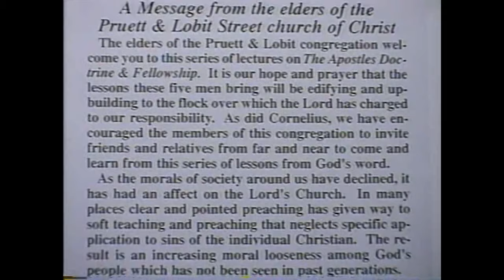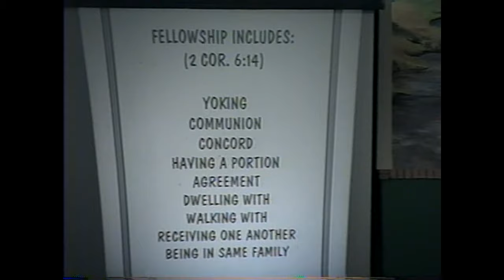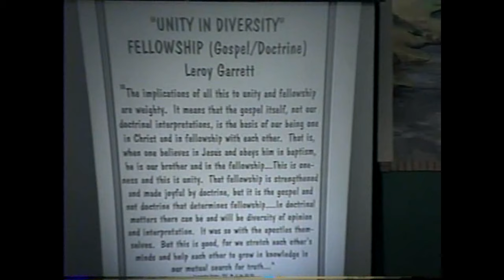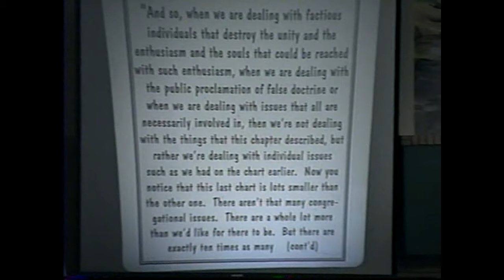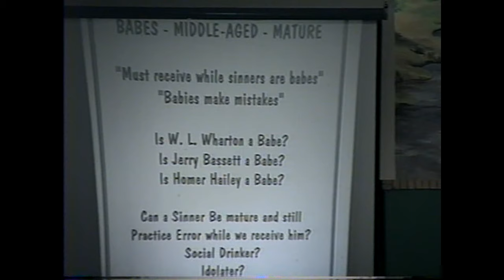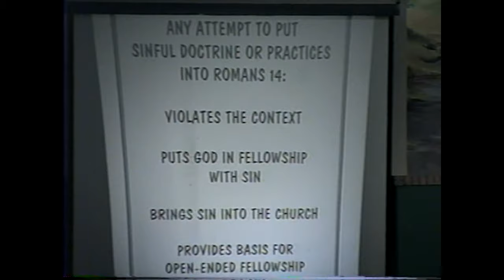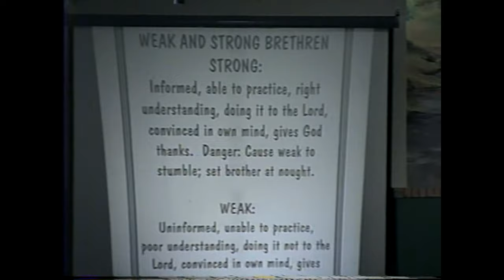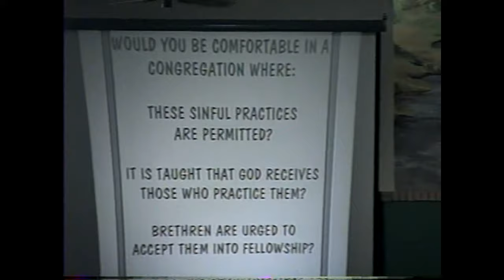Pruett & Lobit Streets Lectures - (1) Tom Roberts - Romans 14: Recognizing God's Children